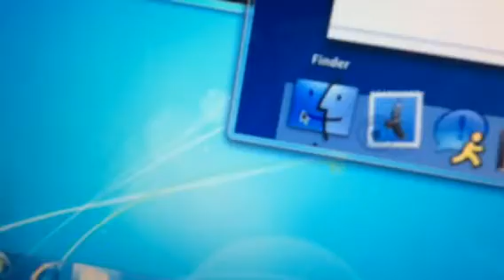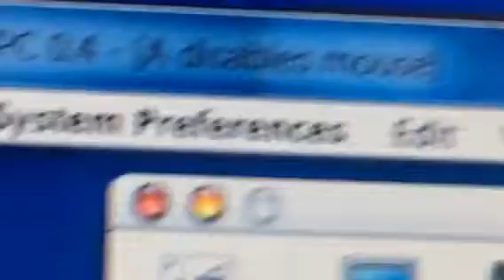[OUTDATED, PLEASE USE NEW UPDATED VIDEO] How to run Pearpc on PC! 💻 easy and fast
Welcome to Tokusan Video Channel! The new location this channel is United States.
徳三ビデオチャンネルへようこそ！このチャネルの新しい場所は米国です。
도쿠 산 비디오 채널에 오신 것을 환영합니다! 이 채널의 새로운 위치는 미국입니다.
欢迎来到德山视频频道！该频道的新位置是美国。如果您有任何疑问，请等待上的电子邮件以进行业务咨询。
You can use this video, but this is outdated.
File Information: MacOS X 10.2 PearPC
Extension file name: .7z (use for 7zip software and/or Winrar)
Size: 376MB (Zipped), 6GB (Unzipped)
To run PearPC on Mac OS X 10.2 Jaguar, just drag ppc4.config to ppc4 to make it run.
Today we have to show you how to run pearpc on PC! Run and easier
Event: Special Immigration To USA, New Location Changed